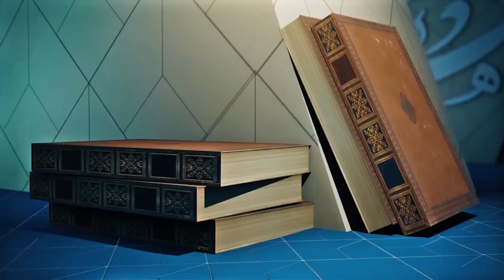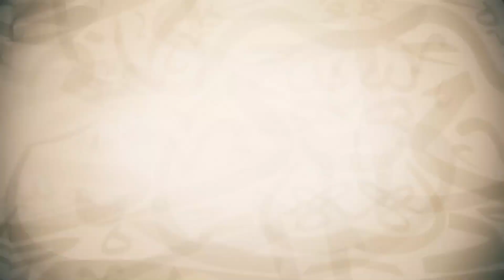AS-SIRAAX AL-MUSTAQIIM || SHEYKH MUHAMMAD AADAM || KUTAA 3 FFAA